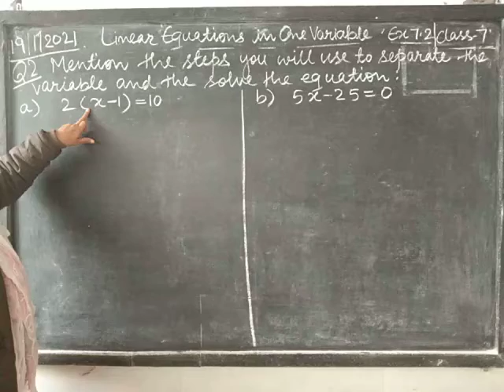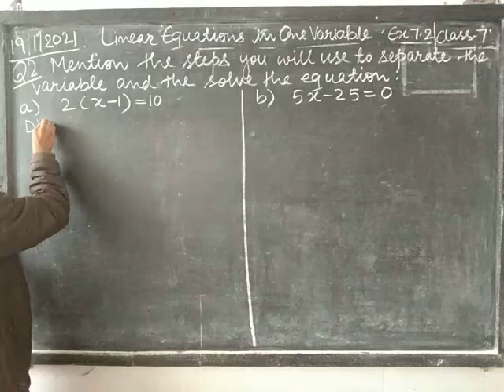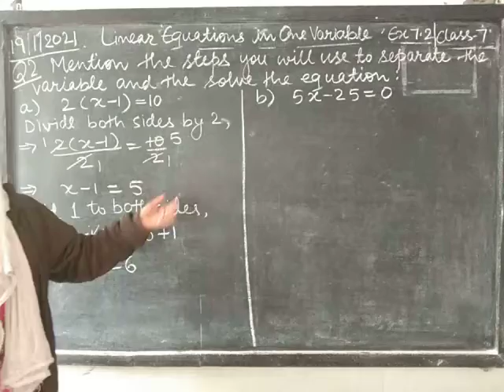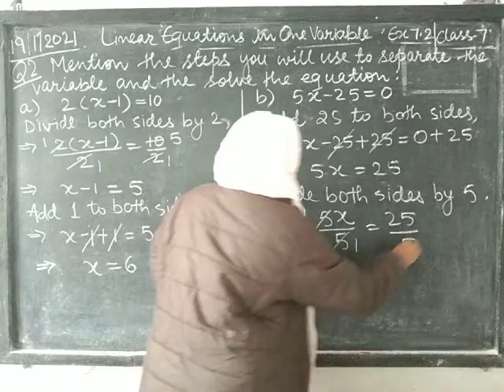CLASS-7 LINEAR EQUATIONS IN ONE VARIABLE EX 7.2 Q2(a,b)